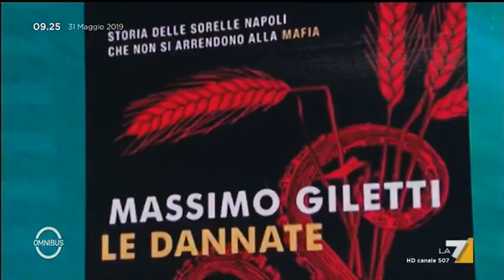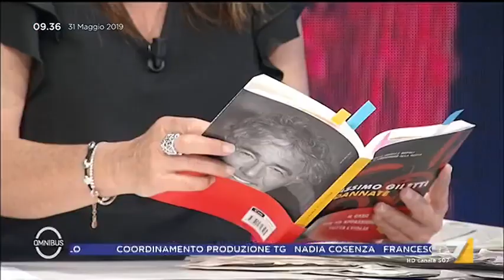L'intervista a Massimo Giletti: 'Le dannate', la storia delle sorelle Napoli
Gaia Tortora intervista Massimo Giletti sul suo nuovo libro 'Le dannate' in cui racconta la storia delle sorelle Napoli protagoniste dell'ultima stagione del suo programma Non è L'arena